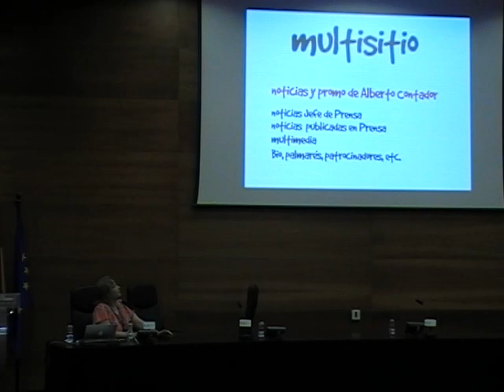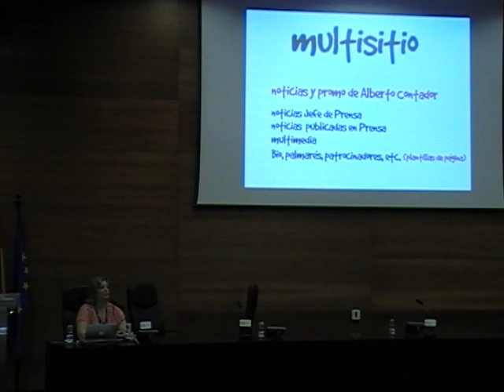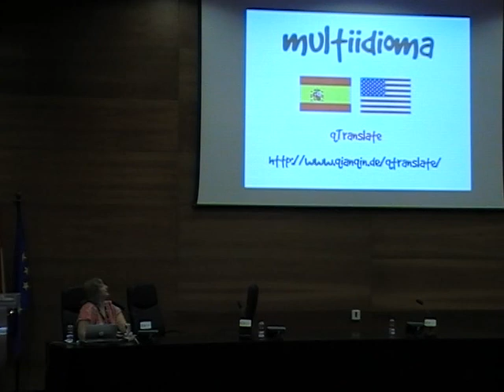AlbertoContador.org, Todo un reto. Mercedes Romero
Cuando recibimos el encargo de mejorar el sitio web oficial del ciclista Alberto Contador, de forma que el equipo de prensa del deportista pudiera administrarlo de manera sencilla en lo primero que pensamos fue, cómo no, en WordPress. Pero se nos presentaban una serie de retos ya que el sitio debía ser:

-    Multisite, ya que contaba con diferentes sitios dentro del mismo sitio (Fundación Contador, tienda online, fan club y de sitio de promoción y noticias sobre Contador).
-    Multiidioma, pues debía estar dirigido tanto para el público hispano parlante como para los de habla inglesa.
-    Contar con un foro donde los fans pudieran interactuar con el Ciclista.